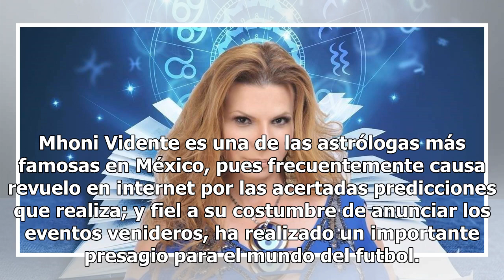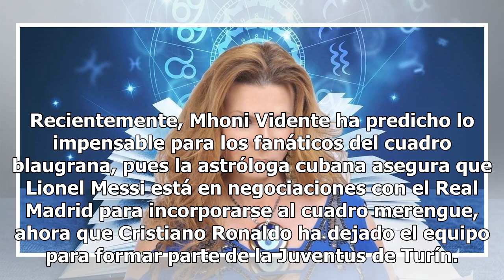Mhoni Vidente pone a Messi en la mira y señala máxima traición al Barcelona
Mhoni Vidente es una de las astrólogas más famosas en México, pues frecuentemente causa revuelo en internet por las acertadas predicciones que realiza; y fiel a su costumbre de anunciar los eventos venideros, ha realizado un importante presagio para el mundo del futbol. Los equipos locales de cada p...